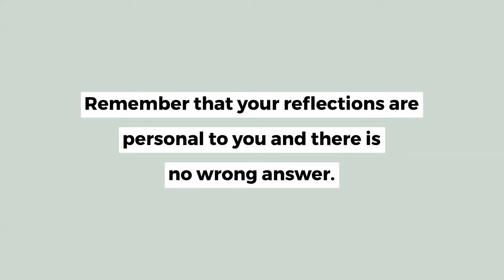Moore Minute: Reflective Writing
Take a minute to learn about reflective writing, how you can use it in assignments and the key questions you need to ask.